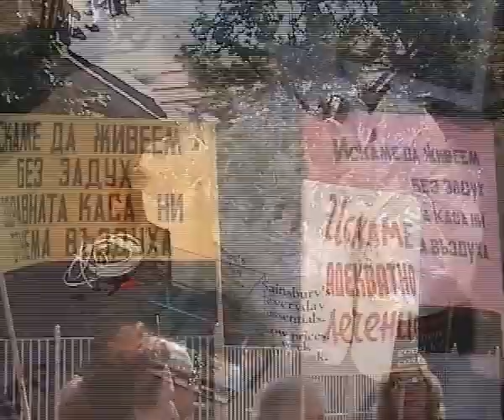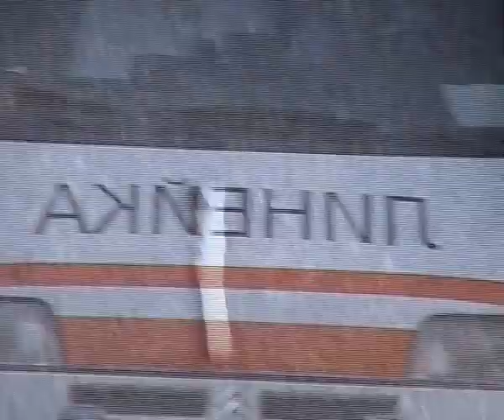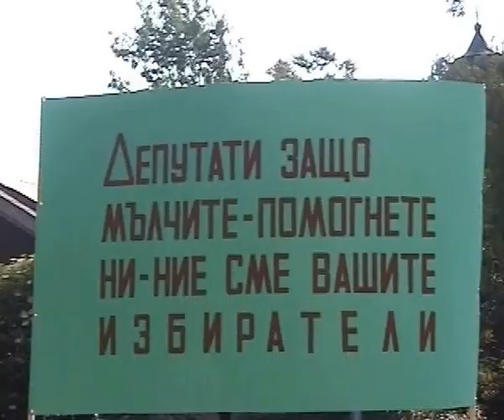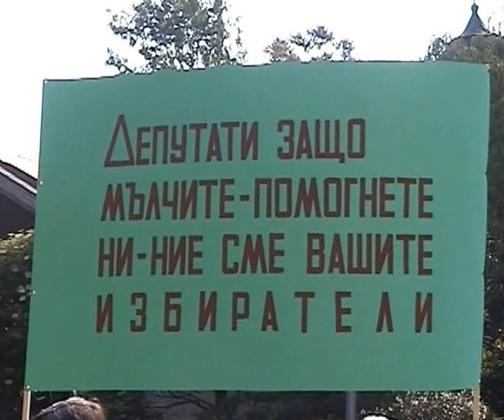2002г Протест на Асоциацията на Българите Боледуващи от Астма